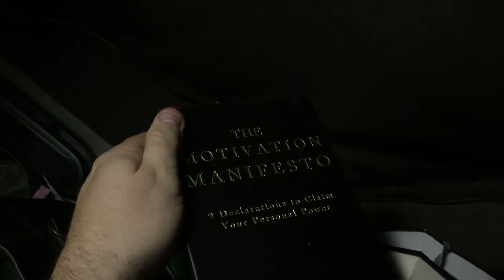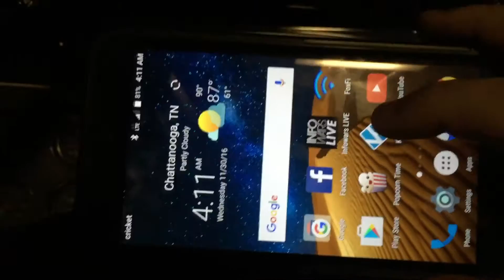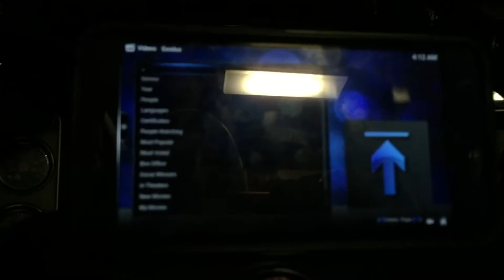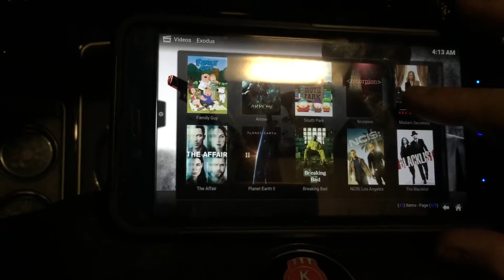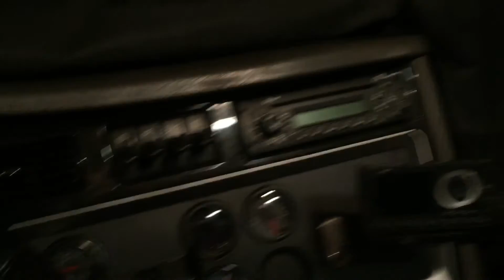After a long day of driving. Life on the road